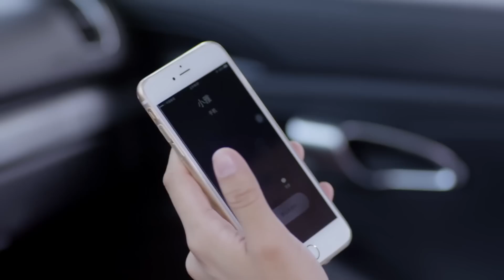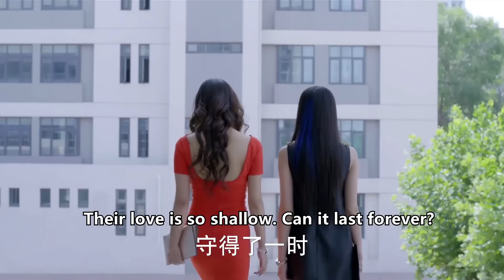功夫少女穿著一身性感紅裙假扮富二代女友，成功為他挽回愛情，完美完成任務！ep15